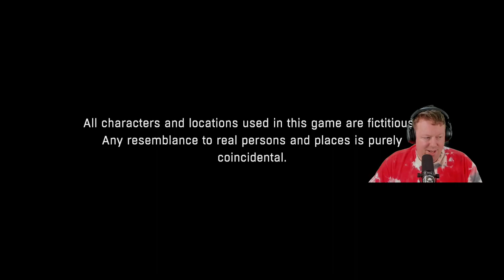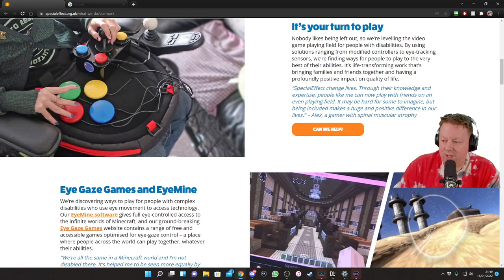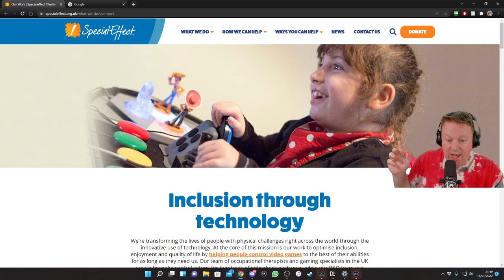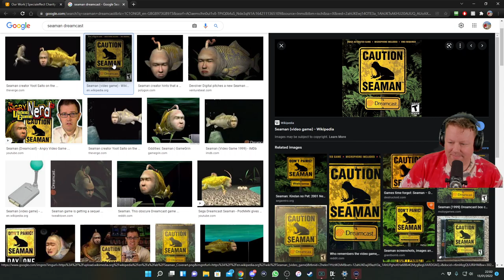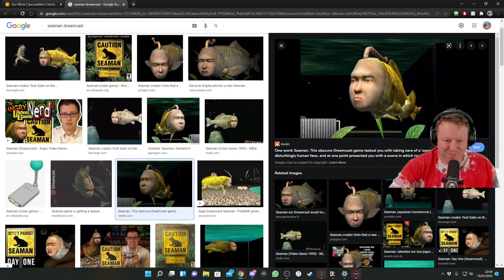Fighting the Zombie with Phoenomenon in Dying Light Part 2 - BigTaffMan Stream VOD 13-1-21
I started the stream but the game broke, its always a mess when Phoebe and I stream together.

Timestamps
Go Live - 0:00
Stream Start - 0:11
Dying Light - 3:52